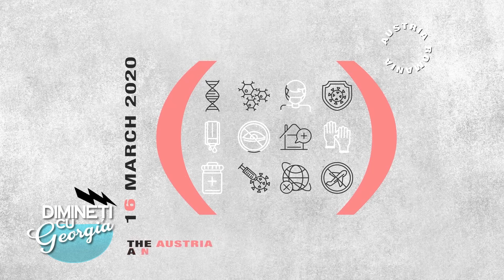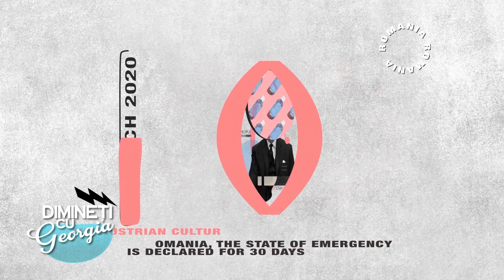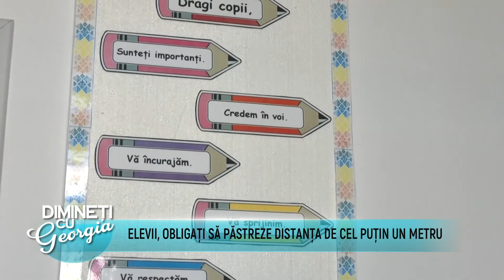Dimineti cu Georgia - Andrei Popov si Carmen Lidia Vidu - 2 Septembrie 2021 - P2 | MetropolaTV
Invitati: Eva Todică si Paul Dogioiu, Alexandru Mâzgăreanu, Laura Vasiliu